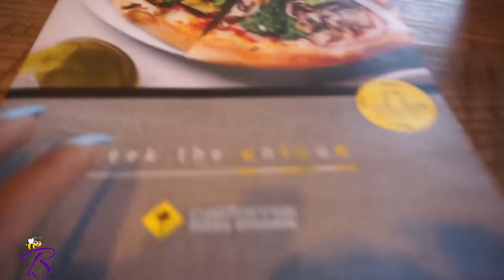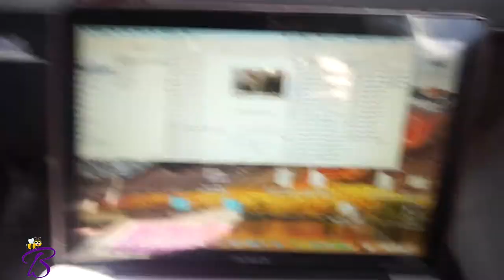OMG I RIPPED MY PANTS | FLORIDA VLOG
& get the latest on your favorite celebrities and lifestyle motivation.